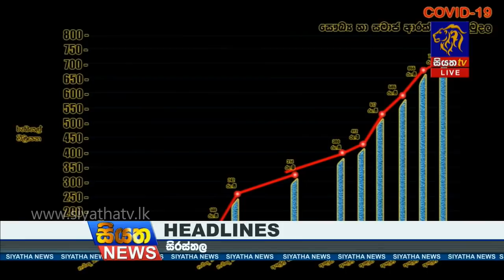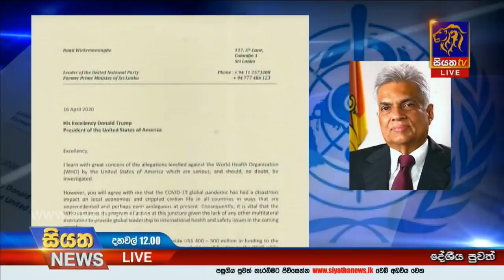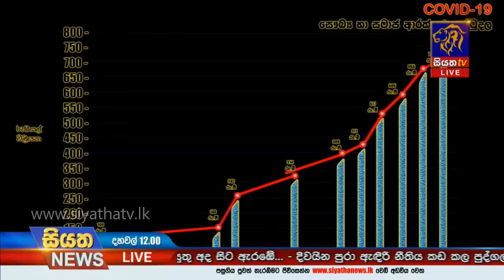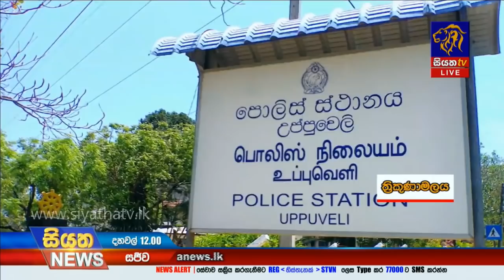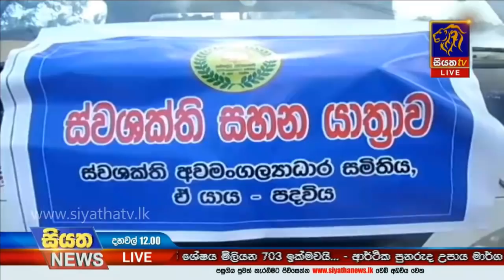Siyatha News | 12.00 PM | 17 - 04 - 2020